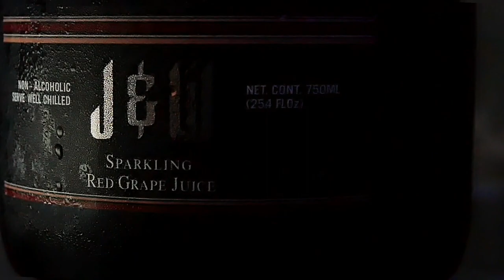Check Out the "Sensational" Red Wine Ad Shot on Lumix GH4!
A sample ad Shot for J&W Premium Red Grape Wine. Enjoy the cinematic feel!

GEAR:
Camera - Panasonic Lumix GH4/Meke Prime lens f1.7 35mm lens
Generic ring lights (fill)/Led light (background)

Video Editing/Colour Grading:
PowerDirector for Android